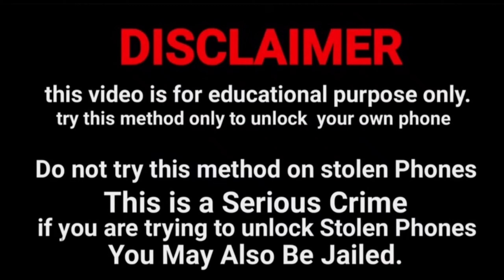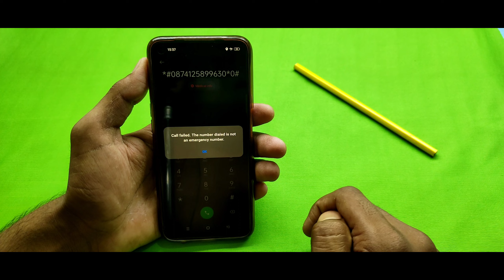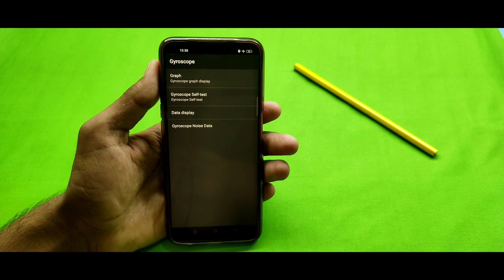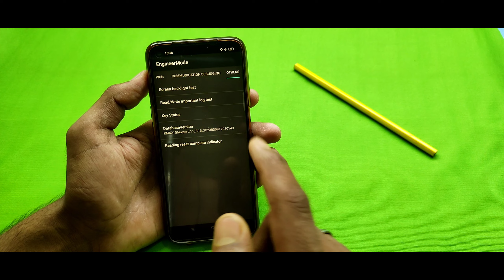पासवर्ड भूल गए तो सिर्फ code डालो किसी भी मोबाईल का लॉक तोड़े ? | pattern lock kaise tode | Hindi 🔥🔥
पासवर्ड भूल गए तो सिर्फ code डालो किसी भी मोबाईल का लॉक तोड़े ? | pattern lock kaise tode | mobile lock kaise tode | mobile ka password bhul gaye to kya kare | mobile screen lock kaise tode 2023

About video:😊
दोस्तो अगर आप अपने मोबाईल का screen password भूल गए है तो आप इस विडियो को देखे esme मैने बताया है की आप screen lock kaise खोल सकते है बिना computer ke उम्मीद करता हूं आपको ये वीडियो बहुत पसंद आयेगी

Pattern lock kaise tode in 2022
Iqoo z3 mobile ka lock kaise tode
Samsung mobile ka lock kaise tode
How to unlock pattern lock of any mobile

Mobile tips, call block , fake number,All New trick 2022( सबसे कमाल का trick 💯 एक बार जरुर देखे)